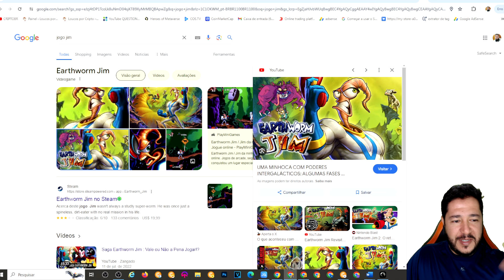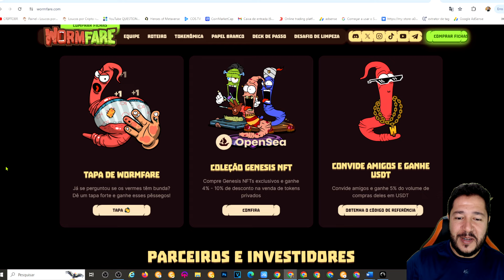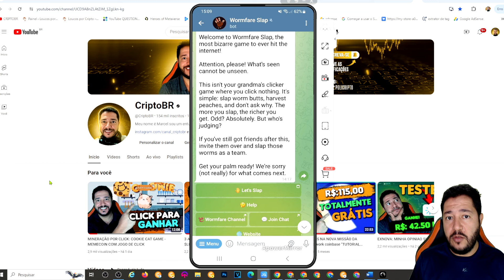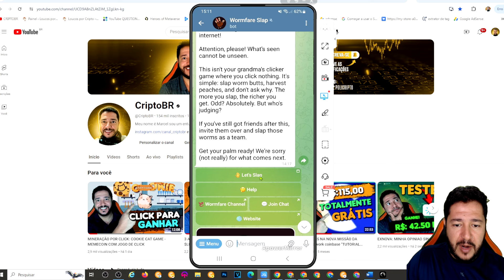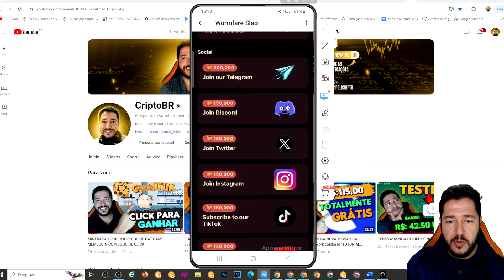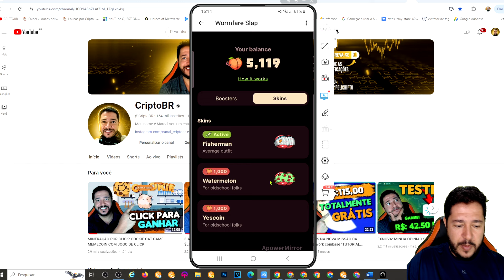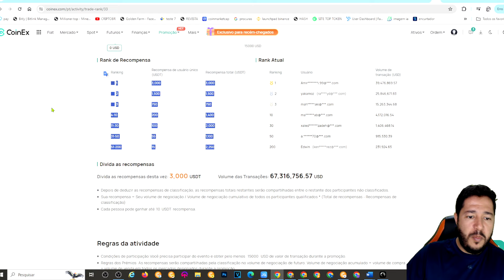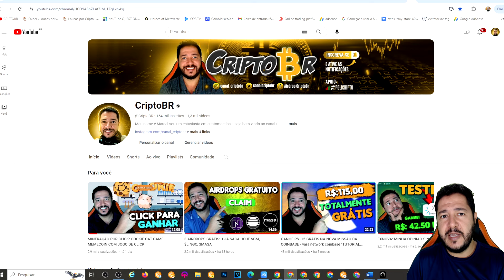NOVO AIRDROP GRATUITO PAGA PARA VOCÊ CLICAR - WORMFARE NFT $WORM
AIRDROP GRÁTIS CLICK TO EARN. SIGA O PASSO A PASSO PARA COMEÇAR A GANHAR.

airdrop
airdrop wormfare
wormfare airdrop
Wormfare
wormfare p2e
workfare
workfare
wormfare slap bot
warfare
warfare game
workfare token
wormfare token
wormfare bot
workfare telegram
wormfare telegram
workfare coin
wormfare coin
новая игра wormfare
wormfare slap
игра wormfare
wormfare обзор
wormfare quest to earn
wormfare slep
wormfare mining
wormfare nft игра
polygon wormfare
wormfare new update
wormfare will launch
шлепай червя wormfare
wormfare withdrawal q2
wormfare новая p2e игра
wormfare nft
wormfare гайд
new best wormfare mining app 2024
wormfare token
задания wormfare
wormfare new mining
wormfare listing q2
wormfare free mining